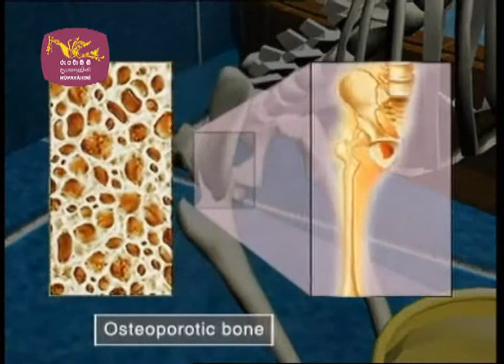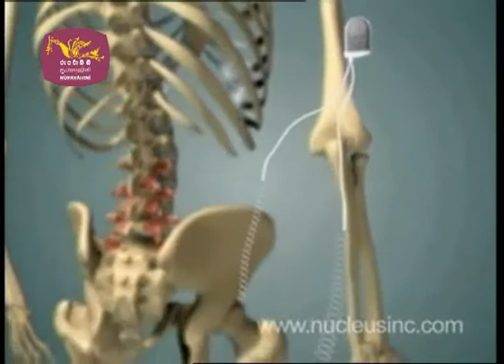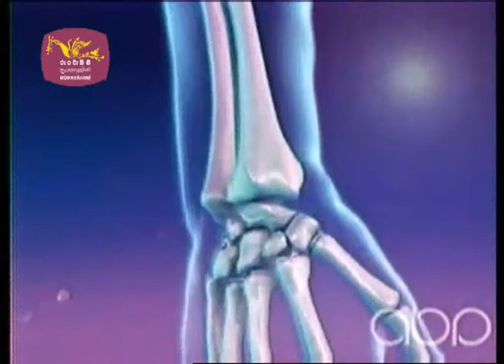Osteoarthritis in sri lanka.wmv